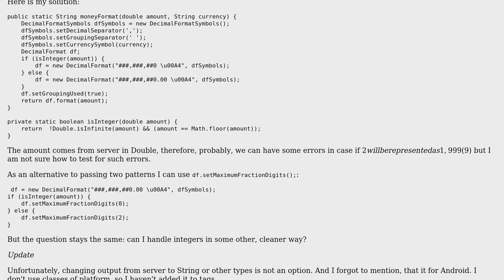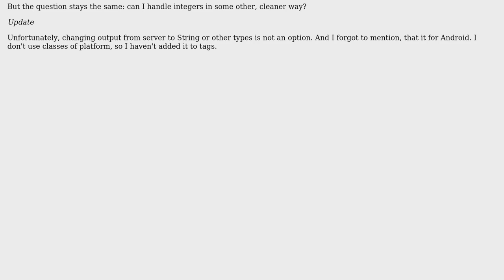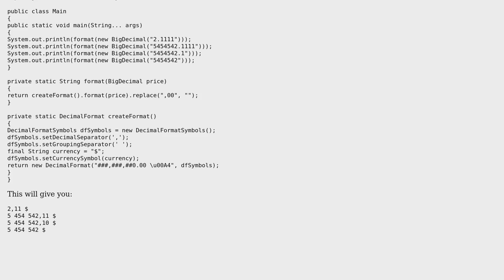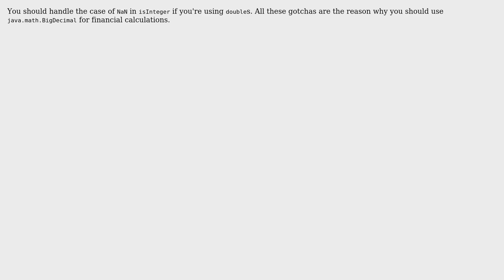Code Review: Show cents only if price contains them (2 Solutions!!)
Code Review: Show cents only if price contains them

With thanks & praise to God, and with thanks to the many people who have made this project possible! | Content (except music & images) licensed under CC BY-SA | Music | Images & others | With thanks to user Tamoghna Chowdhury user mheinzerling user Gaket and the Stack Exchange Network Trademarks are property of their respective owners. You are responsible for your own actions.